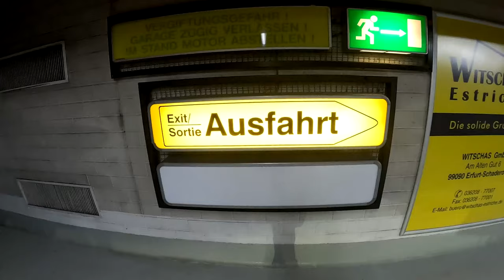ERFURT RUMMEL & WUNDERTICKET Teil 2 !!! | Pokémon GO Deutsch # 2947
GUMMA !!!